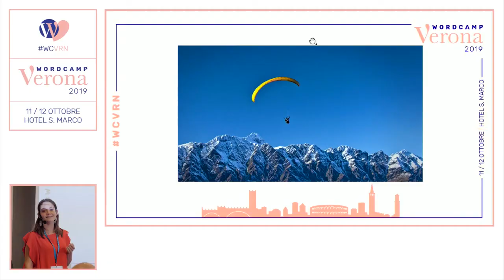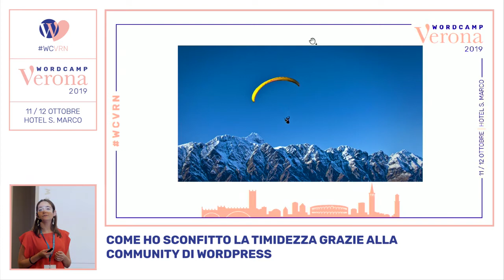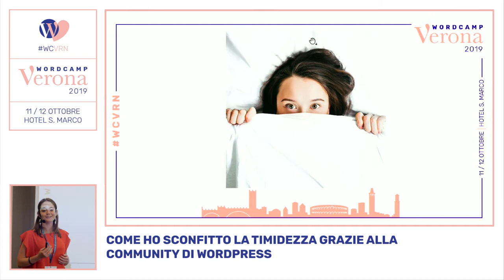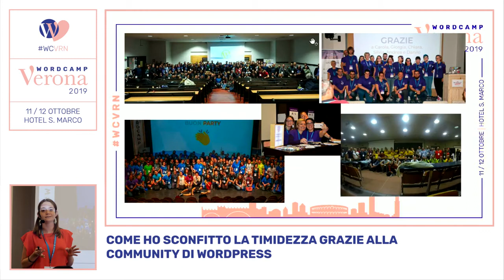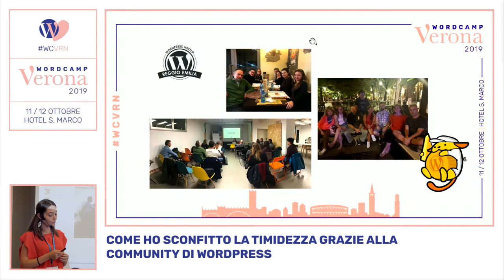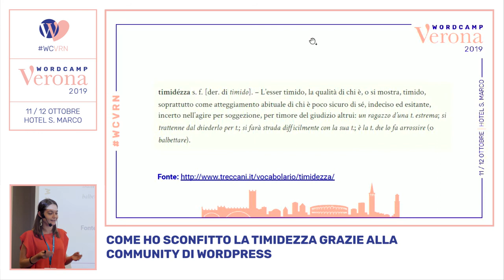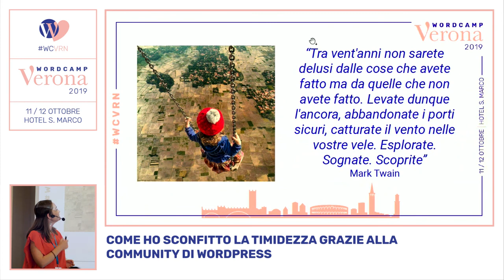Valentina Azzi: Come ho sconfitto la timidezza grazie alla Community di WordPress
A volte le avventure nascono per caso.
Navigando nel web alla ricerca di un evento su WordPress ho scoperto i WordCamp e la possibilità di partecipare come volontario.
Ho chiuso gli occhi e, ignorando la timidezza, è iniziata la mia avventura nella community che vi racconterò in questo talk.